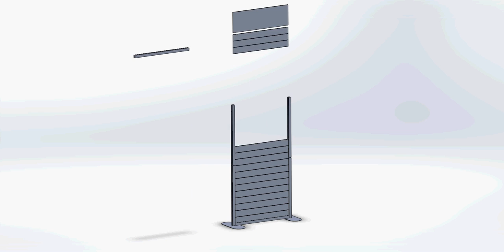Slat wall assembly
Displays 2 Go portable slat wall assembly.